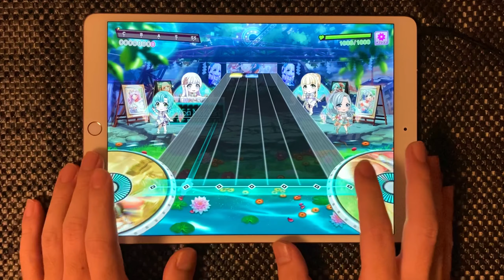【D4DJ グルミク】Regalia -継承- /スタリラ中等部舞台 主題歌 (EX13+/PFC/手元)シークフェルト音楽学院中等部【高音質 Groovy Mix】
舞台「少女☆歌劇 レヴュースタァライト -The STAGE 中等部- Regalia」より主題歌「Regalia -継承-」追加♪
スタァライト曲は過去にも何曲かグルミクに入っているけどこれもまた名曲(*_*)
譜面のノーツ配置がすごくフィットしていて曲を演奏している感がとても気持ち良い(・∀・)!!楽しかった！

Regalia -継承-
作詞：no_my
作曲：no_my
編曲：no_my
歌唱：シークフェルト音楽学院中等部
高千穂ステラ (CV: 青木陽菜）
大賀美詩呂 (CV: 松澤可苑）
小鳩良子 (CV: 深川瑠華）
海辺みんく (CV: 久家心）
森保クイナ (CV: 佐當友莉亜）

‹使用SE›
タップ１：FUTURE BASS (Snare 1)
タップ２：STARTER KIT (KIT3 Tap1)
フリック：09HOUSE (Cymbal)
スクラッチ：09HOUSE (Open Hat)
ロングループ：STARTER KIT (Long Loop)

‹プレイ環境›
機種：iPadPro10.5
長さ：50%
広さ：80%
判定ライン：-10
速さ：7.8
大きさ：140%